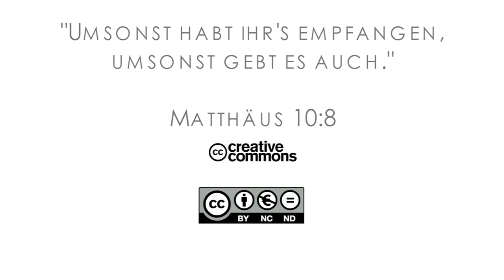16Q01 / 10-06 Rebellion and Redemption